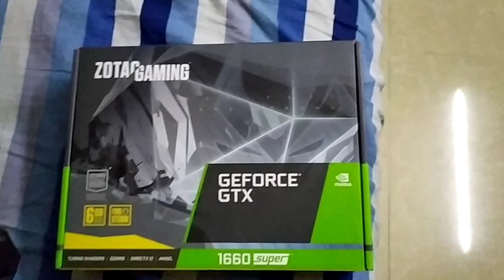ZOTAC GeForce GTX 1660 Super [legendary budget GPU 4m nvidia] beast of 2019-2022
This was my daily use of GPU from 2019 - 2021 - an awesome experience
I bought that 1660s after selling of a RTX 2060
ZOTAC GTX 1660 Super Twin Graphics Card
Features :
Boostable To 1785 MHz
1408 CUDA Cores
Turing Architecture
6GB Of GDDR6 VRAM
14 Gb/S Memory Speed
192-Bit Memory Interface
DisplayPort 1.4 | HDMI 2.0b
Dual-Fan Cooler
Super Compact
4K, VR And HDR Ready
Dual Fans
FireStorm Utility

my current PC Set-Up -
CPU- AMD r5 5600G OC @4.40GHz all 6 cores
GPU- RTX 3000 series 12GB GDDR6x
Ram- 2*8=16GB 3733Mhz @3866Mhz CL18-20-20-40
SSD - HP EX900 500GB nvme 1.3 @1900+ Mbps
CPU Cooler: DeepCool Ice Edge Mini FS V2.0 - performance mode

Note: support me through Bkash/Nagad if you want  - 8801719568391